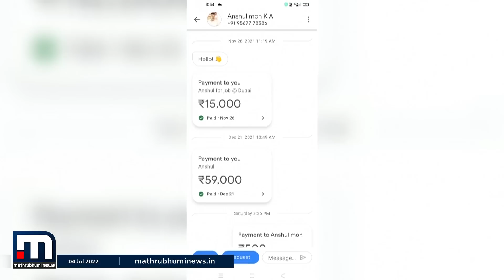ഇന്‍റർനാഷണൽ സെക്സ് ചാറ്റ് മാഫിയയിലേക്ക് മലയാളികളെ റിക്രൂട്ട് ചെയ്യുന്നതായി ആരോപണം | Mathrubhumi News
കംബോഡിയയിൽ പ്രവർത്തിക്കുന്ന ഇന്റർനാഷണൽ സെക്സ് ചാറ്റ് മാഫിയയിലേക്ക് മലയാളികളെ റിക്രൂട്ട് ചെയ്തതായി ആരോപണം.

Happy viewing!